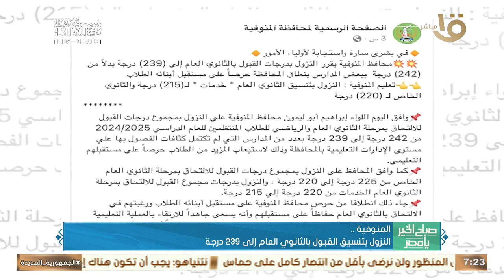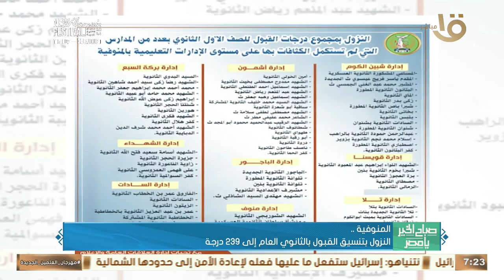صباح الخير يا مصر | بدء التشغيل التجريبي للكورنيش الجديد بالإسكندرية .. وأهم أخبار المحافظات